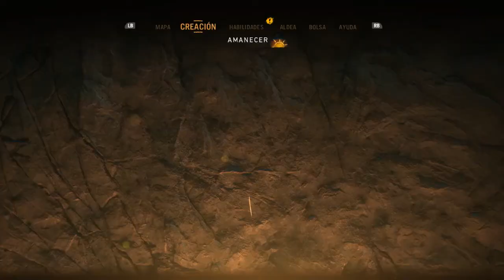Far Cry Primal | Guía Parte 26 | Matamos A Líder Udam Uii Y Nos Da Sus Hijos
-Pásense por el canal de mi hermano el sube builds de dark souls y juegos muy difíciles el es muy pro le pueden preguntar lo que quieran visitenlo

-Si Les Gusto El Vídeo Pueden Dale Like Y Se Pueden Suscribir Se Los Agradecería Mucho Ya Que Me Ayudan A Seguir Creciendo Y Me Motiva A Seguir Subiendo Mas Contenido Al Canal.

-2 Gameplay (COMENTADOS) Diarios Excepto Si No Tengo Tiempo.

-Mis Especificaciones Del Pc:
AMD A10 7860K (De Fabrica)
2 de 4=8gb Ram 1866mhz ddr3
Rx 560 4gb ddr5 (De Fabrica)

-Me Puedes Seguir En Twitter Hay Siempre Se Postean Los Links De Los Nuevos Vídeos

-Mi Pagina De Facebook Si Quieres Darle Like Te Lo Agradecería Mucho

VIDEOS DE MI HERMANO

-Vídeo De Mi Hermano De Como Matar A Midir En Dark Souls 3 The Ringed City De Manera Fácil Rápida Y Épica

-Vídeo De Mi Hermano De Como Matar Al Caballero Esclavo Gael En Dark Souls 3 The Ringed City

-Vídeo De Mi Hermano De Como Matar Al Príncipe Demonio En Dark Souls 3 The Ringed City

-Lunes:
Far Cry Primal
Phantom Trigger

-Martes:
Hellblade
White Day: A Labyrinth Named School
Chrono Trigger

-Miercoles:
Naruto Suns 4 Modo Aventura
Stardew Valley

Y Así En Bucle xD